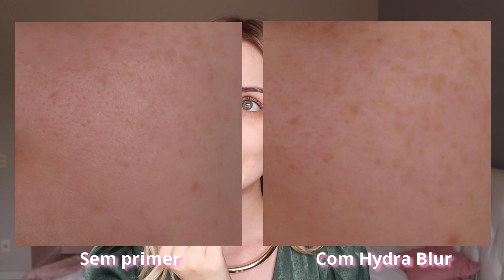TESTEI A LINHA NIINA SECRETS COMPLETA!!! | FERNANDA TUMAS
Link dos produtos

//Mídias Sociais//